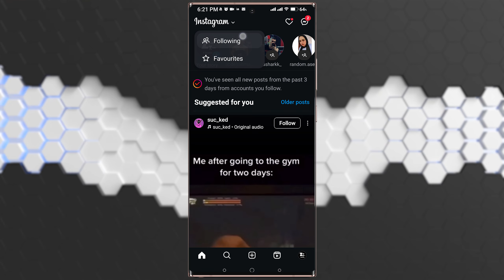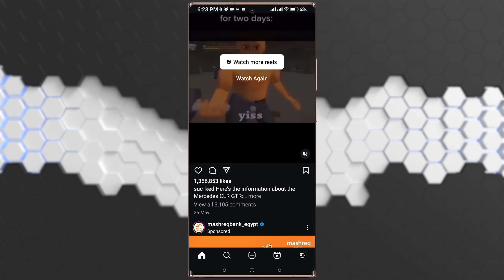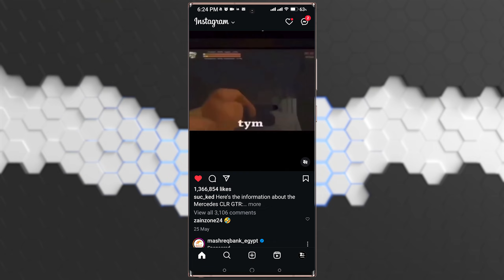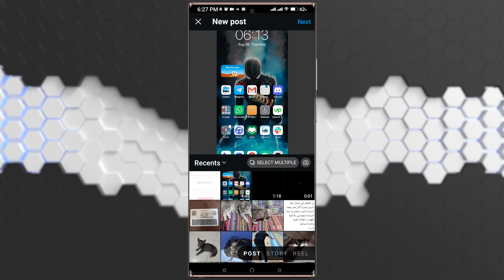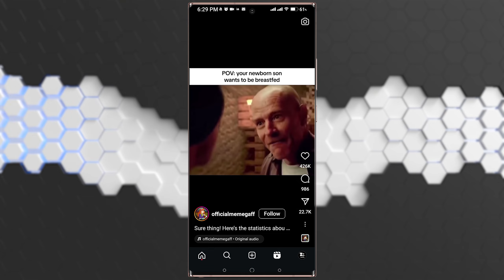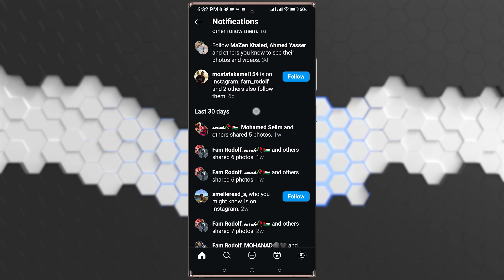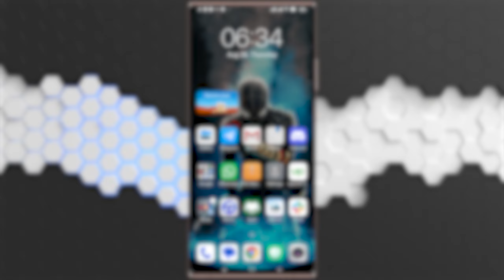How To Use Instagram 2025 | Instagram Tutorial For beginners